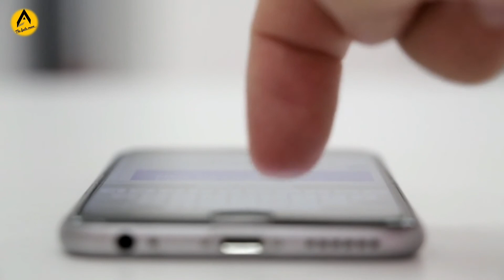आखिर खली दुनिया से क्यूँ छुपाते है अपने जीवन का ये सच 15 things you never knew about great khali,wwe